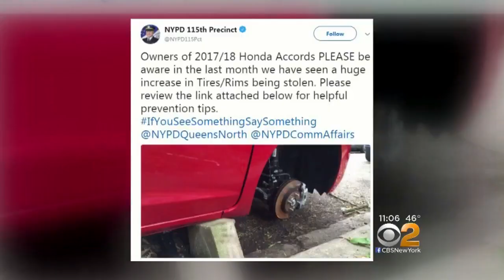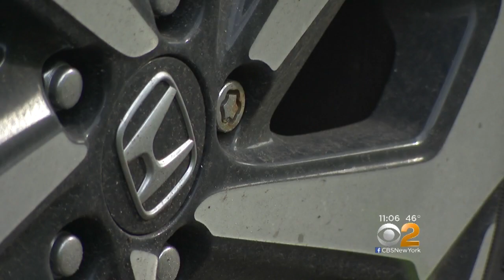Thieves Target Tires In Queens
Several vehicles have been stripped of their wheels in Queens, and the cars all have something in common, police say. CBS2's Valerie Castro has the story.